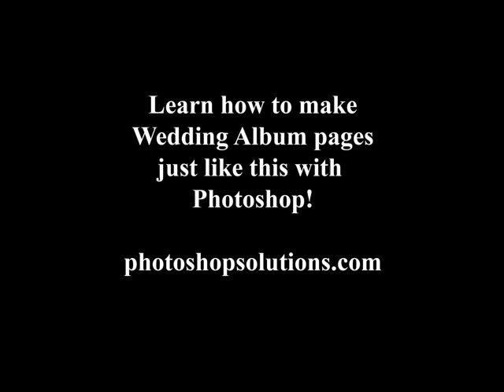View Album Pages Created with Photoshop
View a slide show of a completed wedding album totally created with Adobe Photoshop.